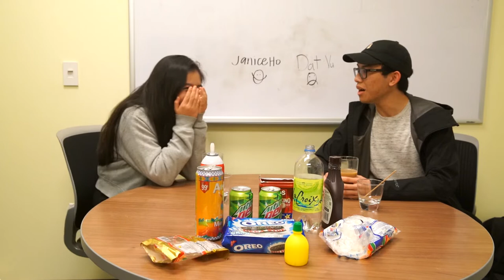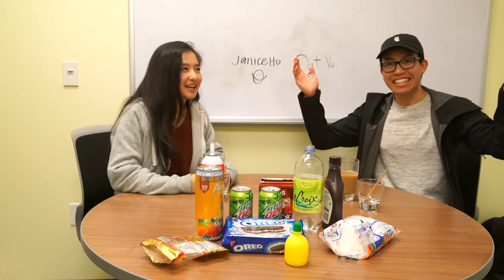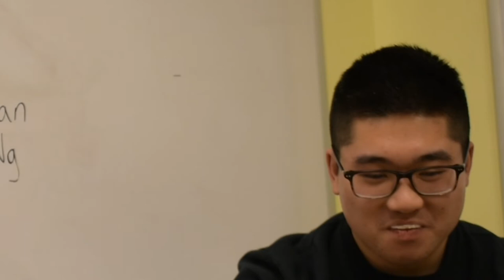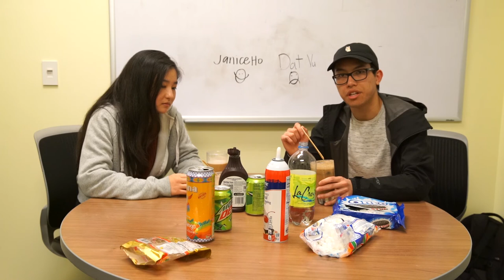Officer Introduction - UCSC CSA Lunar New Year Banquet 2020